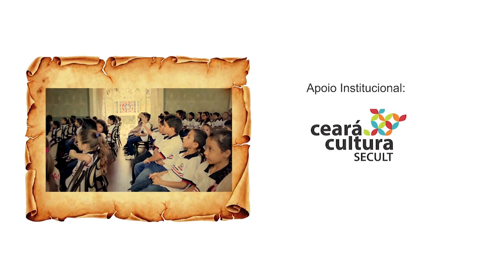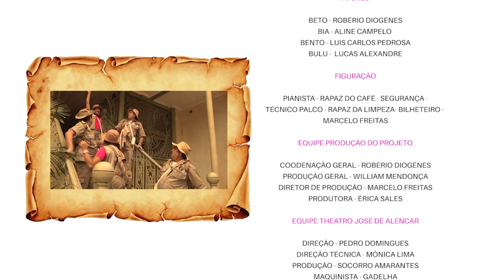FILME VISITA ESPETACULAR - TRAILER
Sinopse
Média metragem que conta de maneira divertida, através de uma expedição, a história do Theatro José de Alencar.

 Ficha Técnica
DIREÇÃO - Dado Fernandes
ROTEIRO - Dado Fernandes e Robério Diógenes
DIREÇÃO DE FOTOGRAFIA - Neto Dasil
DIREÇÃO DE ARTE - Robério Diógenes
PRODUÇÃO EXECUTIVA - William Mendonça
PRODUÇÃO - Marcelo Freitas
MONTAGEM, COLORAÇÃO E FINALIZAÇÃO - Dado Fernandes
ASSISTENTE GERAL - Murilo Monteiro
MAQUIAGEM - Claudemi Santos
LIBRAS - José Bezerra